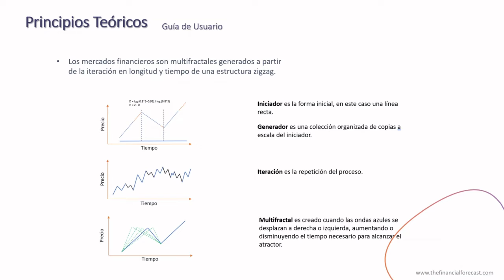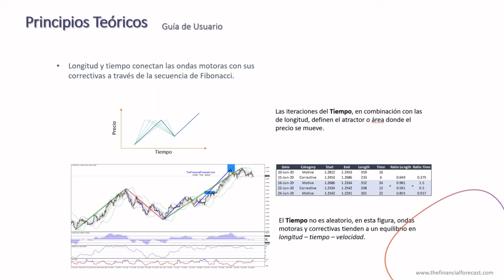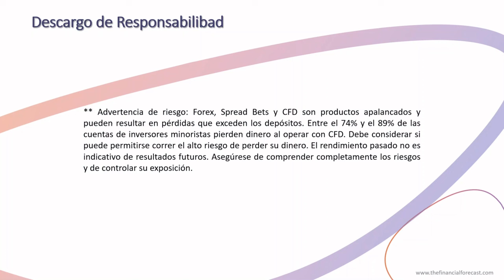Los Principios Teóricos del Expert Advisor The Bumblebee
Descubre los principios teóricos del Expert Advisor "The Bumblebee".

Discover the Expert Advisor "The Bumblebee" theoretical principles.